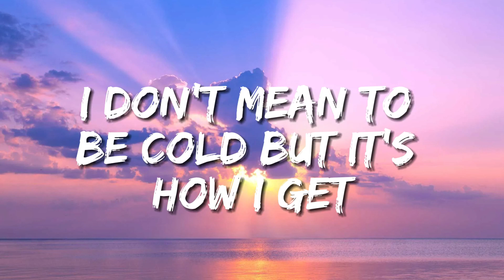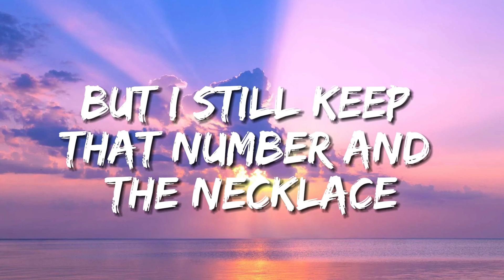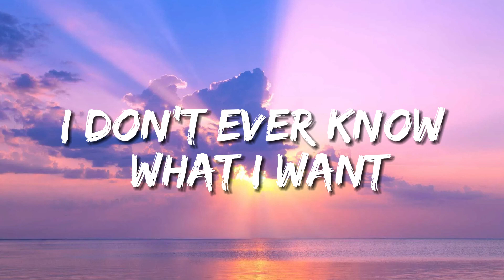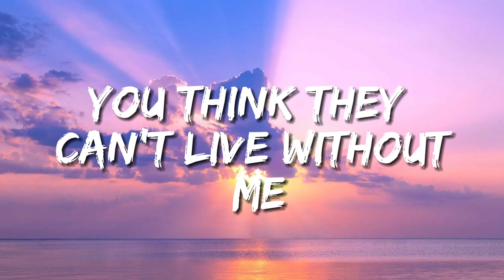Tate McRae - exes (Lyrics)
(Lyrics):
[Intro]

Kisses to my exes
Exes